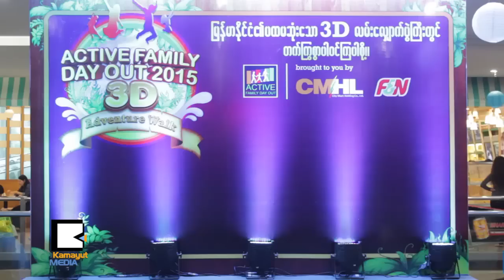3D ဖန္တီးမႈေတြနဲ႔ လမ္းေလွ်ာက္ၾကမယ္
မိသားစုေတြ အပန္းေျဖကာလ အားလပ္ခ်ိန္ေတြနဲ႔ ေအးခ်မ္းတဲ့ေဆာင္းရာသီမွာျပဳလုပ္မယ့္ ျမန္မာႏိုင္ငံရဲ႕ ပထမဦးဆံုး 3 D လမ္းေလွ်ာက္ပြဲႀကီး က်င္းပမယ့္အေၾကာင္းကို ေအာက္တိုဘာ ၁၃ ရက္ေန႔က တာေမြ Ocean Center မွာ မိတ္ဆက္ေျပာၾကားခဲ့ပါတယ္။